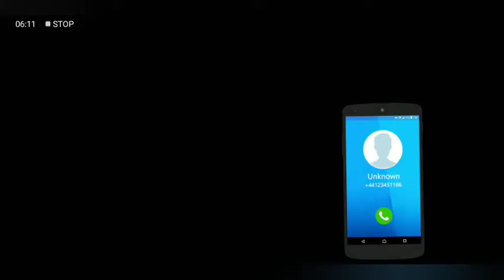Modern Tuk Tuk Rickshaw Best Driving City Mountain Auto Driver Pick and drop Best Android Gameplay#3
Modern Tuk Tuk Rickshaw Driving City Mountain Auto Driver Pick and drop  Best Android Gameplay #3

Modern Tuk Tuk Rickshaw Driving City Mountain Auto Driver